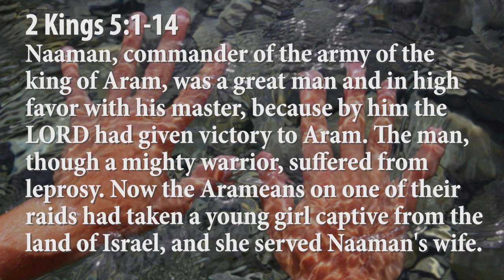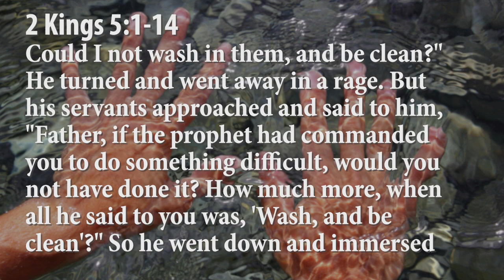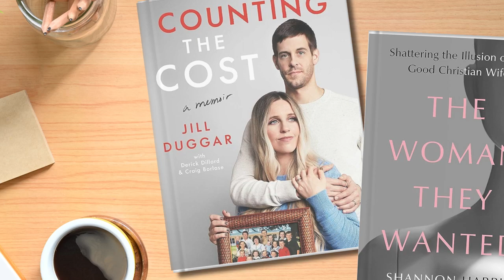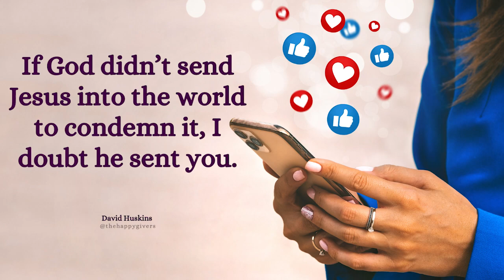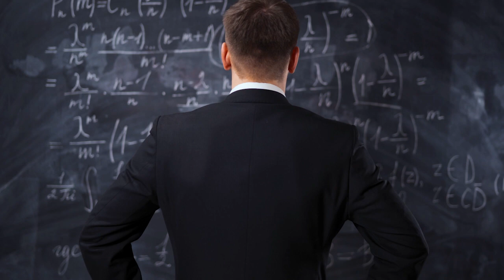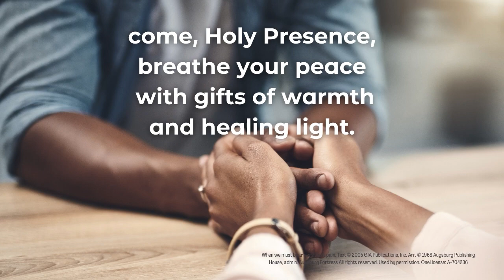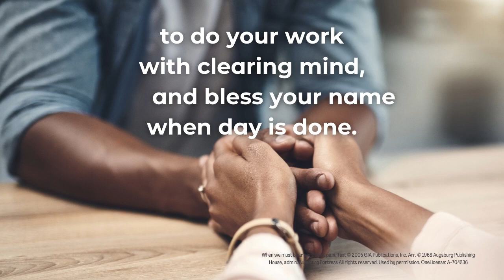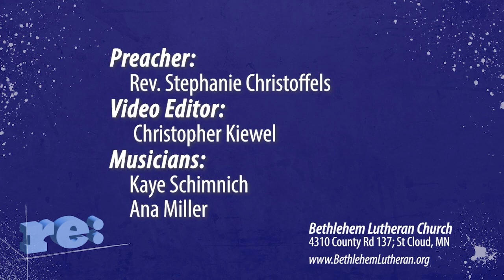Online Worship for the Week of September 30, 2023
Do you find yourself making things harder than they need to be? We have been taught that nothing good comes without hard work. Unfortunately, that makes it hard to comprehend God’s unconditional love for us. Like Naaman in this week’s focus text we think there must be something we can do to be rewarded with God’s healing and love! Or that we can have God’s love taken away from us for not following the long list of rules we set for ourselves and others. The story of Naaman reminds us that God’s love is a gift of grace, not an elaborate production we are tasked with carrying out in order to receive and retain God’s love. Instead we are tasked with responding to that free unconditional gift by following it as an example of how to interact with our neighbors.